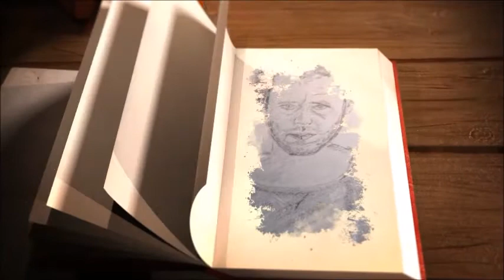Die beiden Schwestern, Bildergeschichte von Wilhelm Busch, Lesung vom Vorleser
Hörbuch Wilhelm Busch: Die beiden Schwestern.
Ein Märchen von Wilhelm Busch. Wie bei den Gebrüdern Grimm in „Frau Holle“ ist dieses eine Geschichten von artigen und unartigen Mädchen. Das artige aber nicht anerkannte Kätchen und die faule Adelheit. Natürlich winkt Kätchen das Glück.

Heinrich Christian Wilhelm Busch wurde am 15. April 1832 in Wiedensahl geboren und starb am 9. Januar 1908 in Mechtshausen bei Seesen. Busch war einer der einflussreichsten humoristischen Dichter und Zeichner Deutschlands. Seine erste Bildergeschichte als Tafeln erschien 1859 und als ein Buch Bilderpossen 1864. Schon in den 1870er Jahren zählte er zu den bekannten Persönlichkeiten Deutschlands. Zu seinem Todeszeitpunkt galt er als ein „Klassiker des deutschen Humors“, der mit seinen satirischen Bildergeschichten eine große Volkstümlichkeit erreichte. Er gilt heute als einer der Pioniere des Comics. Zu seinen bekanntesten Werken zählen die Bildergeschichten Max und Moritz, Die fromme Helene, Plisch und Plum, Hans Huckebein, der Unglücksrabe und die Knopp-Trilogie. Viele seiner Zweizeiler wie „Vater werden ist nicht schwer, Vater sein dagegen sehr“ oder „Dieses war der erste Streich, doch der zweite folgt sogleich“ sind zu festen Redewendungen geworden. Seine Satiren verspotten häufig Eigenschaften einzelner Typen oder Gesellschaftsgruppen. So greift er in seinen Bildergeschichten die Selbstzufriedenheit und zweifelhafte Moralauffassung des Spießbürgers und die Frömmelei bürgerlicher und geistlicher Personen an.